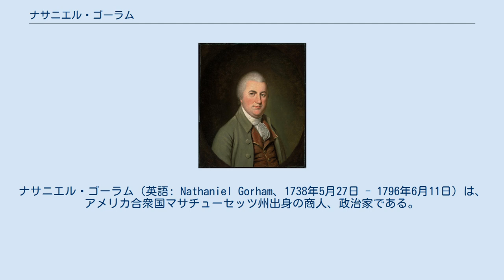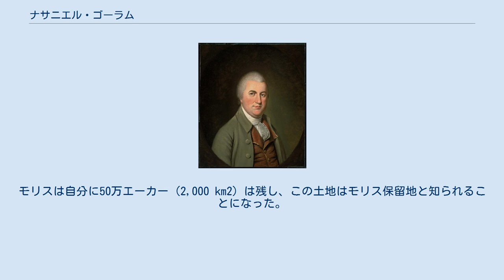ナサニエル・ゴーラム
ナサニエル・ゴーラム（英語: Nathaniel Gorham、1738年5月27日 - 1796年6月11日）は、アメリカ合衆国マサチューセッツ州出身の商人、政治家である。
マサチューセッツから連合規約下の連合会議代表に選ばれ、その第8代議長になった。
任期は1786年6月6日から同年11月5日までであり、前任者はジョン・ハンコック、後任者はアーサー・セントクレアであった。
1787年にはアメリカ合衆国憲法に署名した。
 1738年5月27日にマサチューセッツのチャールズタウンで生まれた。
住んでいた所がアメリカ独立の機運が最初にまた強く高じて来た所であっただけに、それと共に公的な事項に携わるようになり、1771年から1775年までマサチューセッツ議会の議員を、1774年から1775年まで植民地議会の議員、また1778年から1781年まで戦争委員会の委員を務めた。
1779年にはマサチューセッツ憲法制定会議にも参加した。
連合会議には1782年から1783年までと、1785年から1787年までマサチューセッツ代表となった。
ゴーラムはまた、ミドルセックス郡民訴裁判所の判事も1期務めた。
 1786年6月、連合会議議長で同じマサチューセッツ出身であったジョン・ハンコックの辞任に伴い、ゴーラムが議長に選任された。
1ヶ月前の5月にサウスカロライナのチャールズ・ピンクニーが連合規約の改訂を提案したところであり、連合会議は岐路に差し掛かっていた。
 1787年の数ヶ月、ゴーラムはアメリカ合衆国憲法制定会議のマサチューセッツ代表となった。
ゴーラムはしばしば制定会議の全体委員会議長を引き受けたが、これは制定会議の議長であったジョージ・ワシントンよりも活発に憲法の草稿を起草する期間を差配したことになった。
この制定会議の後、自分の州での憲法批准のために懸命に働いた。
 オリバー・フェルペスとの付き合いで、ゴーラムは1788年にマサチューセッツからニューヨーク西部ジェネシー川に跨る広大な土地の優先権を買い取った。
買い取り価格は100万ドルだった。
この土地は1786年のハートフォード条約によってニューヨークからマサチューセッツに譲渡されたものであった。
優先権は先住民族からその土地を最初にすなわち優先的に無傷で獲得できるというものであった。
マサチューセッツは直ぐにジェネシー川の東の土地に対するインディアンの権利を消滅させ、同様に西側の土地185,000エーカー (749 km2) についても同じ処置を取り、全てを測量して街区を整理し、大部分を土地の投機家や開拓者に売り払った。
1790年、支払が履行できなかった後で、2人はまだ売っていなかったジェネシー川の東の土地ほとんど全てをロバート・モリスに売却し、モリスはその土地をパルトニー協会に転売した。
フェルペスとゴーラムはマサチューセッツとの契約を完全に履行できなかったので、1790年にインディアンの権利下に残っていた土地の一部、すなわちジェネシー川の西の土地をマサチューセッツに返還した。
そこも最終的にはロバート・モリスが獲得し、ホーランド土地会社に転売した。
モリスは自分に50万エーカー (2,000 km2) は残し、この土地はモリス保留地と知られることになった。
 1796年にチャールズタウンで死去した。